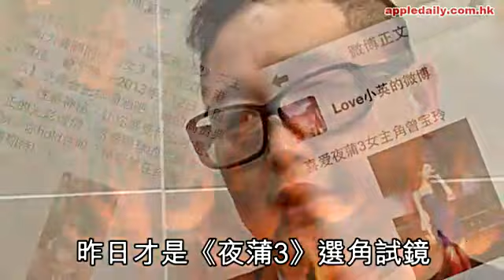錢國偉喪鬧ArYu 冒認《夜蒲》女主角